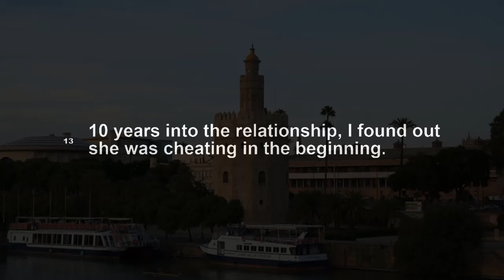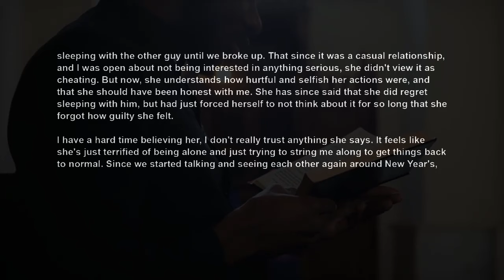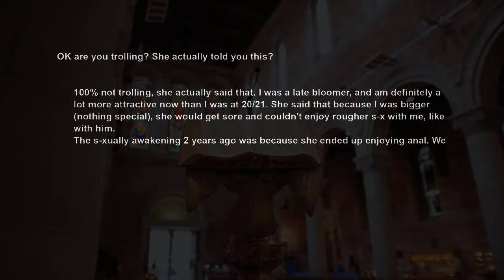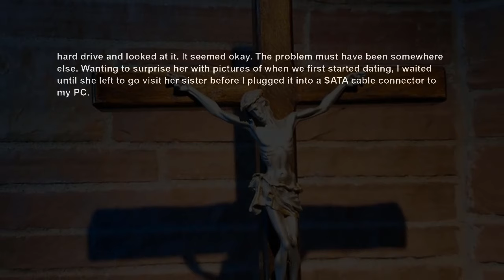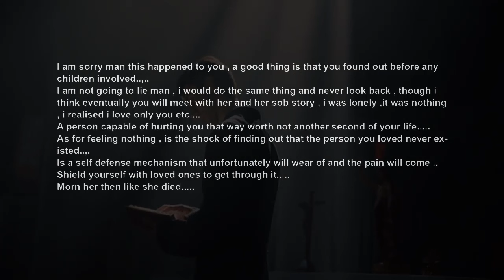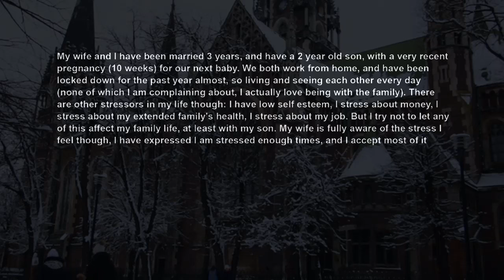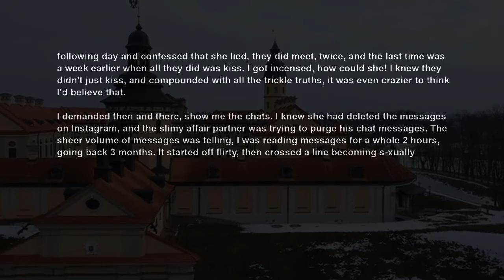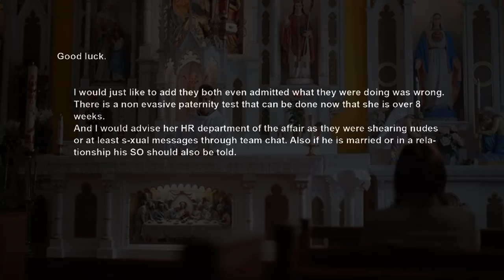Found Out Fiancée Was Cheating The First Year Of Our 10 Yr Relationship Surviving Infidelity